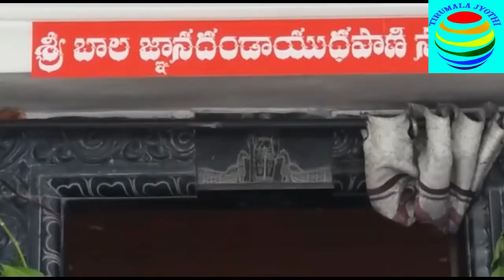శ్రీ బాల జ్ఙానదండాయుధపాణి స్వామి దేవా లయము -తనపల్లి ,తిరుపతి